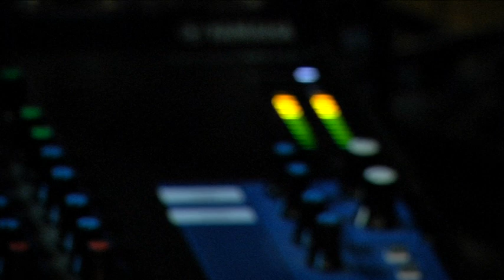Ранковий кавер. City of stars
Are you shining just for me?
City of stars
There's so much that I can't see
Who knows?
Is this the start of something wonderful and new?
Or one more dream that I cannot make true?